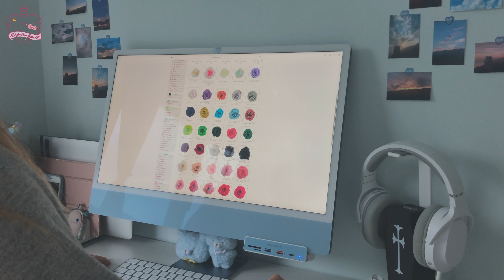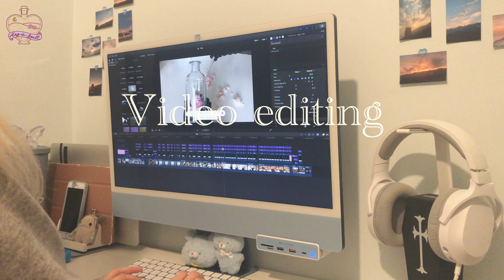A Day in My Life As A Florist prepare order, cooking, video editing I 香港花店 I Magic Spell Florist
Hey Guys ♡
This video is going to share what a preserved flower florist need to do
Hope U guys will know more about a florist

🎵 Music
Background Music